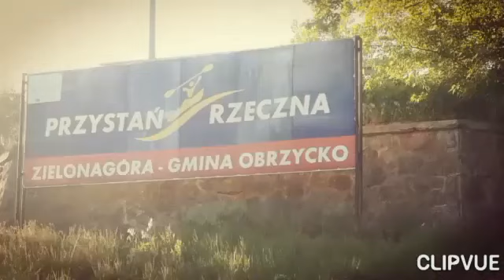Szamotuły 52,57 km rowerem po powiecie szamotulskim 17.05.2020